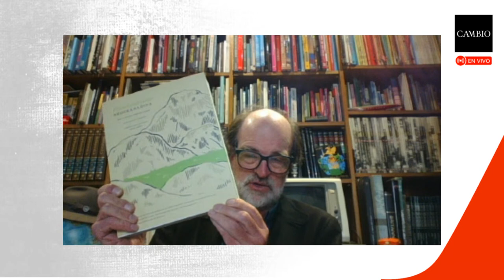Alexander von Humboldt, desde la literatura y la ciencia | 𝐂𝐀𝐌𝐁𝐈𝐎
William Ospina, autor del libro "Pondré mi oído en la piedra hasta que hable", uno de los lanzamientos más destacados de la Feria del Libro de Bogotá, conversa con el biólogo e historiador Alberto Gómez Gutiérrez, autor del libro Humboldtiana neogranadina, acerca de Alexander von Humboldt. Su legado y su relevancia en estos tiempos.